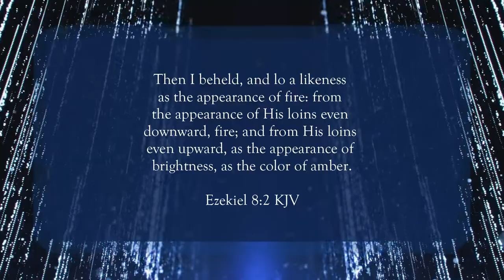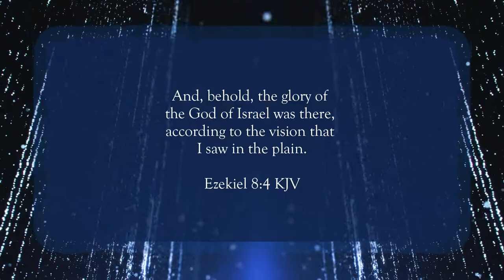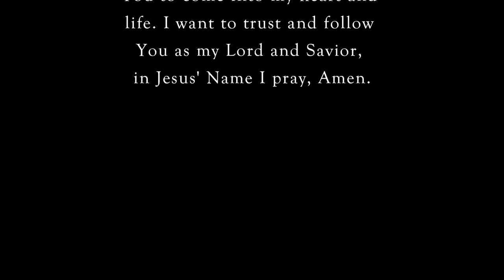The Likeness of His Appearance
Scripture of the Day! The likeness of His appearance!